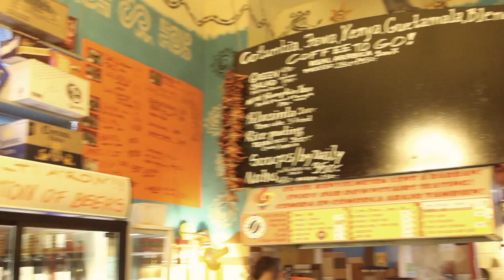Okospanda - Fald fel a várost Online Street Food Show - El Rapido